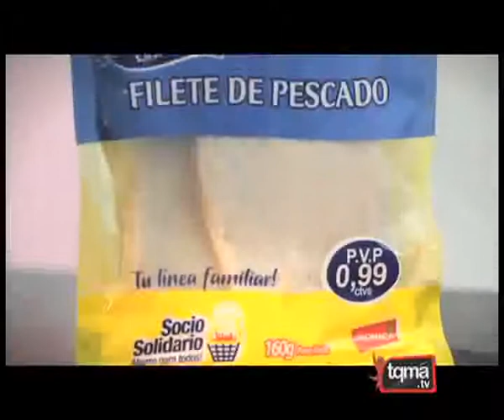Filete de Pescado con Salsa Picante - Receta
Filete de Pescado con Salsa Picante es una receta deliciosa y sencilla de preparar hecha con los mejores Filetes de Pescado de Mr. Cook, ingredientes y preparación Para más información acerca de ésta y más recetas visita